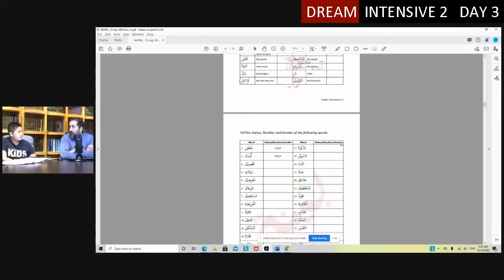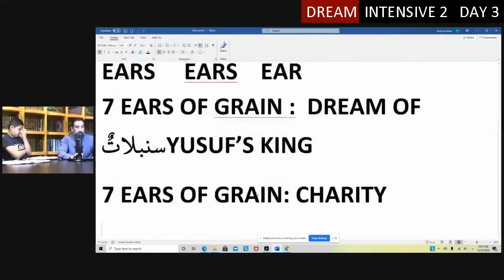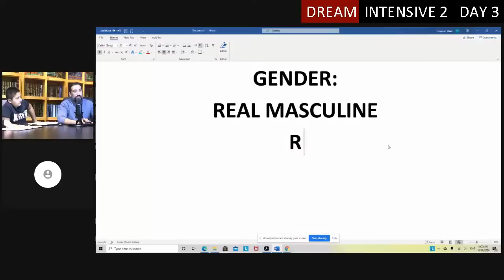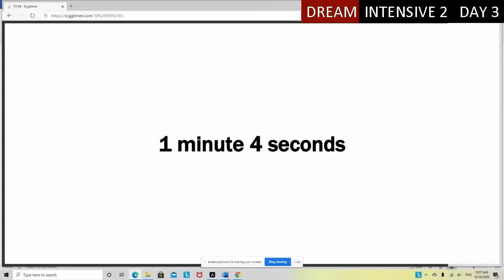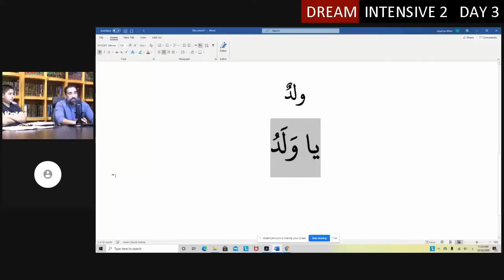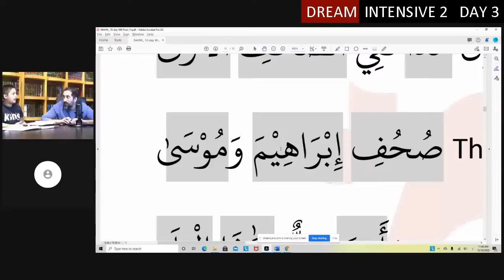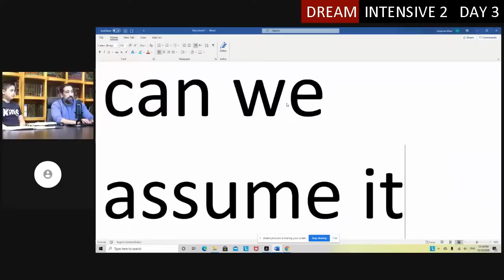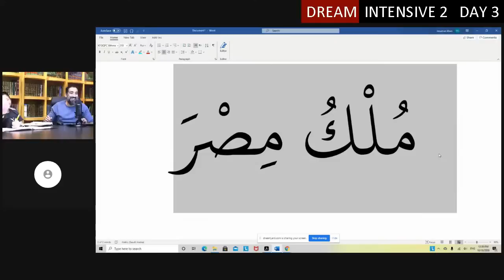Dream Intensive 2 Day 3